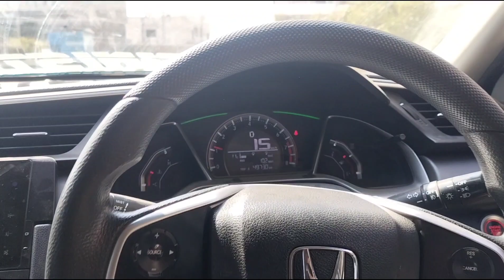3rd Vlog With Dangerous Teddy Bear 🧸